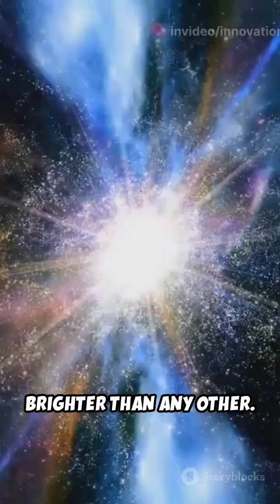Supernova 1181 mystery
Imagine a sky ablaze with a brilliant, unexpected light, a "guest star" as ancient astronomers called it. This celestial spectacle, recorded in historical documents from Japan, China, and Korea,  occurred in the year 1181 and has baffled scientists for centuries.  Now, after a thousand years of mystery, researchers have finally unveiled the secrets of this ancient supernova, known as SN 1181.

This video dives deep into the heart of this cosmic enigma, revealing the story of two white dwarf stars, dense and Earth-sized, that collided in a cataclysmic event. This collision birthed a rare type of supernova, leaving behind a single, rapidly spinning white dwarf. We'll explore how scientists pinpointed the location of the supernova's remnant in 2021, and how they used computer modeling and observational analysis to unravel the structure of this unique celestial object.

Prepare to be amazed as we uncover the fascinating details of the double shock formation, a rare occurrence that distinguishes this supernova from others.  And get ready for a mind-blowing revelation: researchers have discovered that high-speed stellar winds have been blowing from the remnant's surface for the past 20-30 years!

This video is more than just a captivating story; it's a testament to the power of interdisciplinary research, combining history with modern astronomy to unlock the secrets of our universe.  Join us as we explore the diversity of supernova explosions, the remarkable legacy of SN 1181, and the ongoing quest to understand the vast and wondrous cosmos.